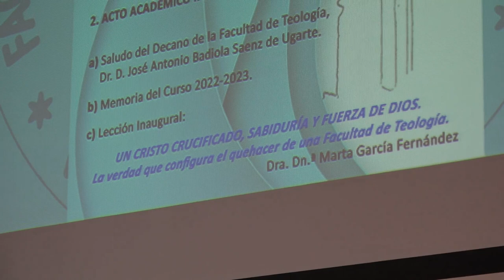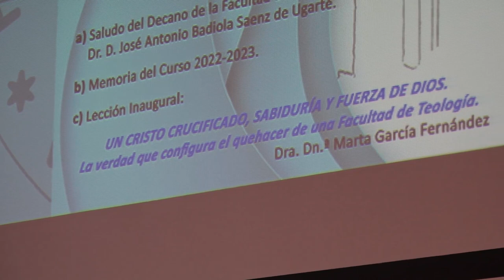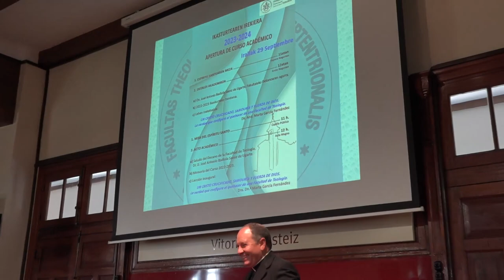'Un Cristo Crucificado, sabiduría y fuerza de Dios' | Marta García Fernández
Lección inaugural del curso 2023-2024 de la Facultad de Teología de Vitoria corrió a cargo de D.ª Marta García Fernández con el título 'Un Cristo Crucificado, sabiduría y fuerza de Dios. La verdad que configura el quehacer de una Facultad de Teología'.